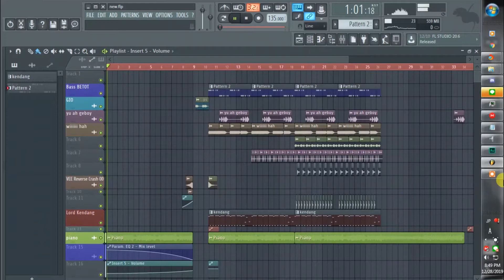Golden Wind (Giorno Giovanna theme) KOPLO REMIX VIDEO short version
JoJo's Bizarre Adventure - Golden Wind (Giorno Giovanna theme) KOPLO REMIX by SEAWEEB KOPLO.

Terimakasih sudah medengarkan musik koplo kita. jangan lupa di like, komen and share "meh ciga yutuber" ke teman-teman kalian, agar budaya musik koplo tidak musnah di kalangan JEJEPANGAN terutama di kalangan per WIBUAN!

WIBU boleh!
KOPLO WAHID!